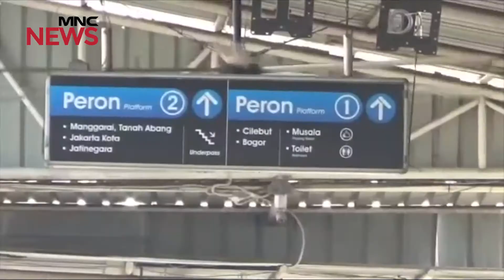Antre KRL Membludak, VP Corcomm PT KCI: Antre Bagian dari New Normal Part 02 -Indonesia Bicara 13/07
Lonjakan Kasus Corona